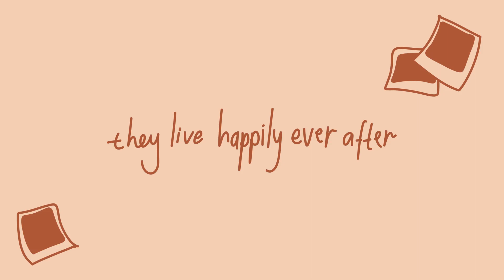Mamma Mia! [OMORI ANIMATION/MV]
I'm back from the dead! apparently

OMORI animation + slight suntan but barely noticeable ^^